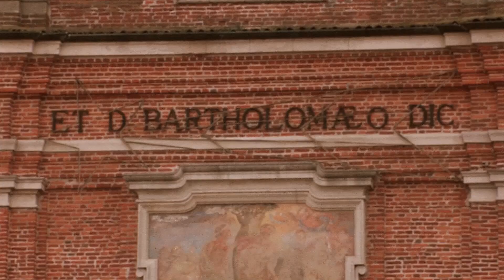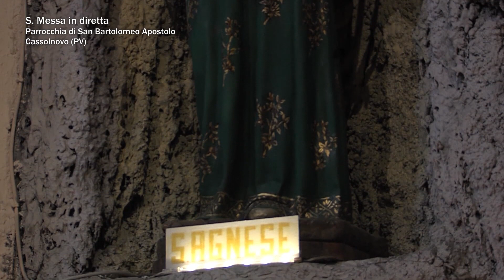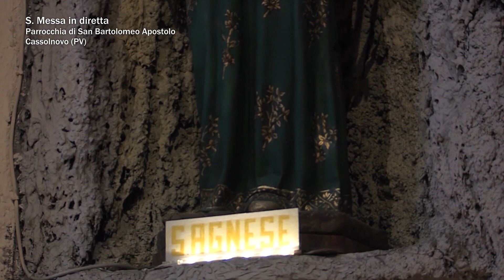S. Messa di Domenica 19 marzo 2023 (Quarta Domenica di Quaresima) da Cassolnovo (PV)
Santa Messa di Domenica 19 marzo 2023 (Quarta Domenica di Quaresima) dalla Chiesa di San Bartolomeo in Cassolnovo (PV)